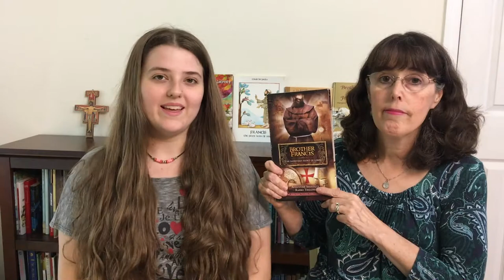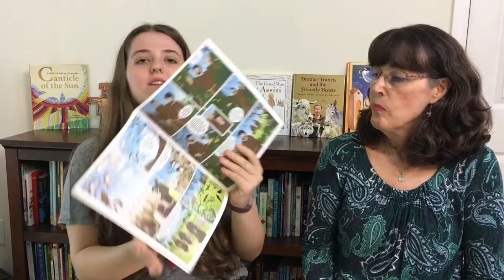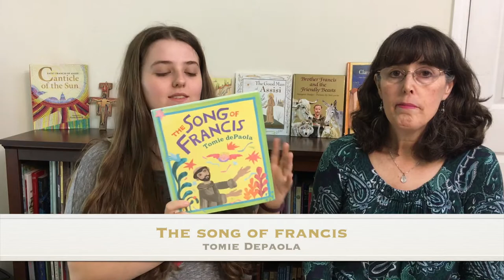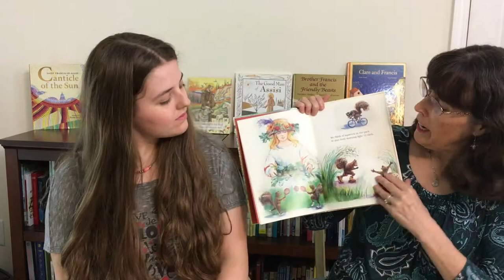Fun With St. Francis || Picture Books and a Whole Lot More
Have some fun with St. Francis celebrating his feast day with us! We have picture books, plus books for older kids and a whole lot more (easy and fun activities).  This year we found a wonderful audio drama about St. Francis,  hung out with some Franciscan friars on line, and tackled a special project to honor this great saint. Come see what we've been up to!

Recommended St. Francis Titles:
St. Francis, the Barefoot Saint of Assisi
Saint Francis of Assisi  Messenger of Peace
Francis and Clare Saints of Assisi
The Song of Francis
Bless All Creatures Here Below

Fr. Casey Cole